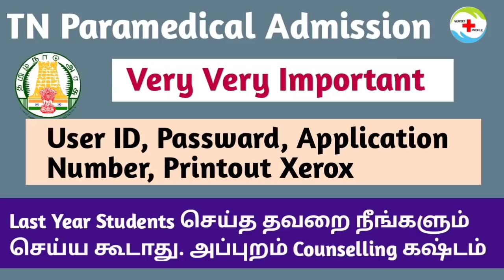Important Instruction To Students | Paramedical Admission | Paramedical Counselling |Nurses Profile